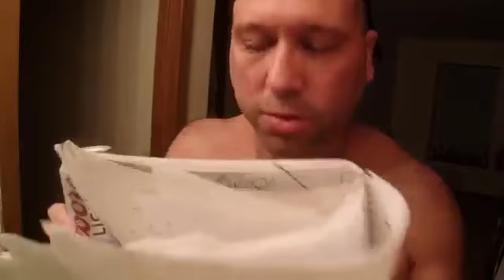pissed countryboy back 1uv 2